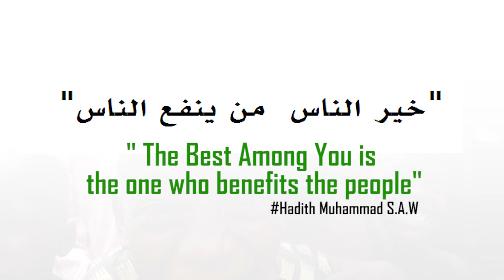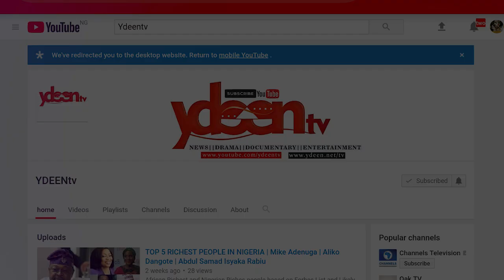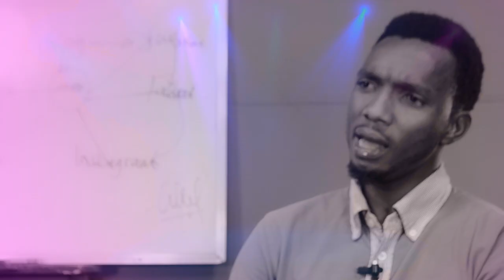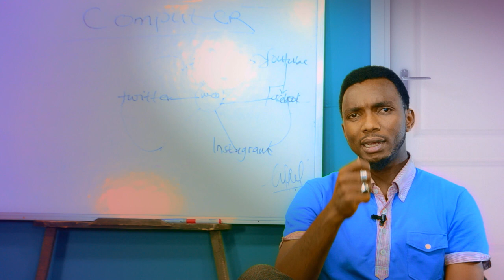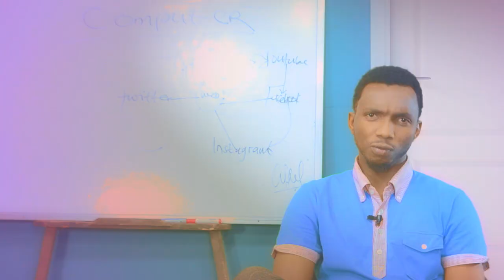Yanda Zaka Koyi Computer Da Yaren Hausa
Koyon Computer Na'ura mai kwakwalwa da hausa kuma kyauta. Yusufuddeen A. Yusuf kwararre akan abinda ya shafi na'ura mai kwa kwalwa yayi alwashin koyarda matasan hausa sama da miliyan goma shabiyar 15 million harkar computer a cikin sauki ta hanyar yaren hausa, Yusufuddeen ya kasance hausa/fulani kuma dan Nigeria, inda ya koyi abubuwa daban daban na harkar computer kuma yana da degree a fanni computer science wanda ya kammala a jami'ar Bayero Univerisity dake kano.
Bayan kammala karatunsa kuma yayi bautar kasa a birnin tarayya Abuja, a lokacin ne yayi nazari kan yadda zai fara baiwa Al-ummarsa gudun mawa ganin anyi mana nisa musamman akan abinda ya shafi computer, yusufuddeen ya bude youtube channel dinsa mai suna YDEENtv inda yake koyar da computer a yaren hausa dalla dalla ta yanda koya zai iya cikin sauki.